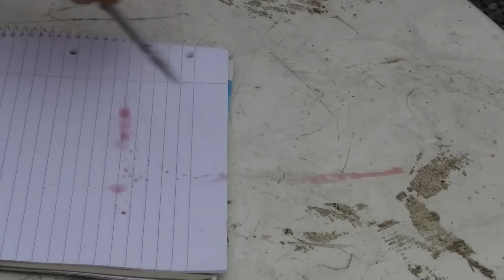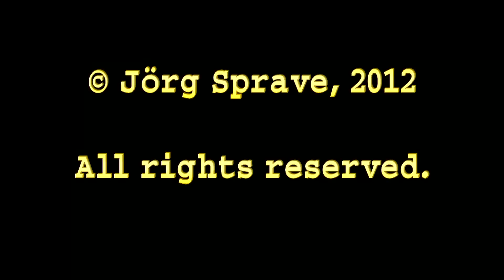Squirting Poison With The Slingshot!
This video shows a new, home made syringe bolt for crossbows.

The starting point is a commercially made 6,5" pistol crossbow bolt. A short aluminum tube has been attached to the point of the bolt, and then a new tip is added.

The tip is very pointy at one side, but hollow from the other side. About 18mm from the point, four holes are drilled through the tip. The whole construction works as an inverted syringe - the tip is plunger and needle at the same time.

A rubber ring prevents the liquid from squirting out too early. The impact of the target forces the ring backwards, revealing the holes. The inertia of the projectile puts pressure on the liquid, which in turn squirts out of the holes with force - right into the tissue of the aggressor.

WARNING: THIS IS FOR ENTERTAINMENT ONLY. DON'T DO THIS AT HOME!

The invention can easily be applied to archery arrows and so on.